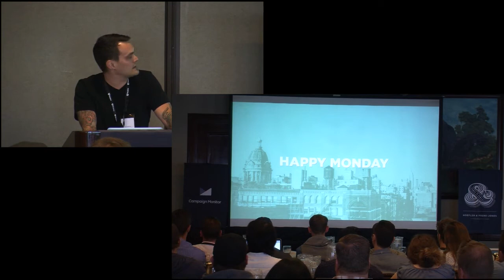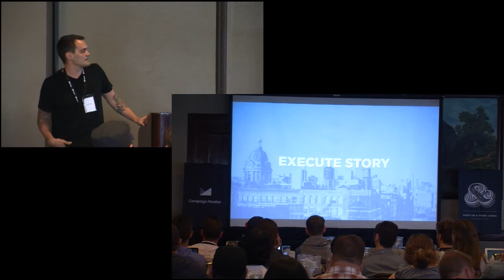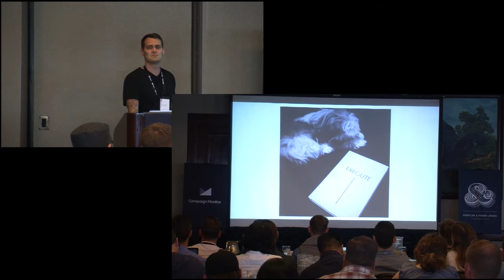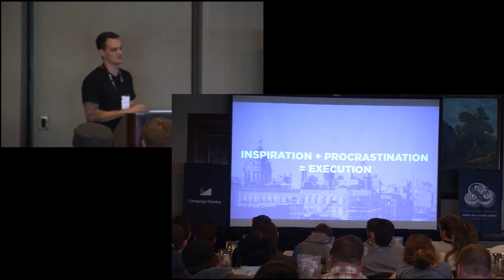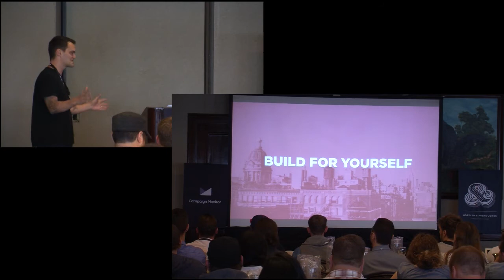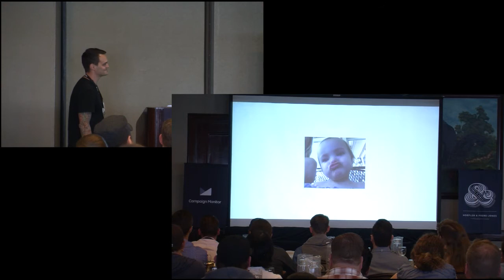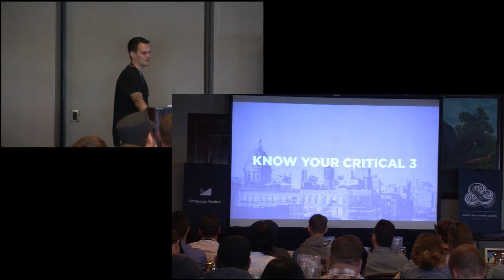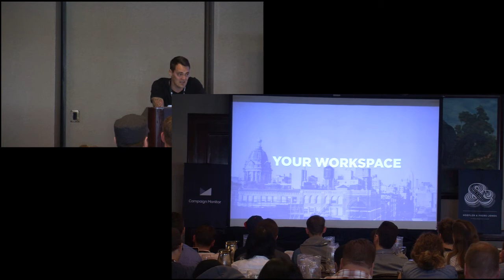Josh Long - Valio Con 2013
Josh Long speaking at Valio Con 2013